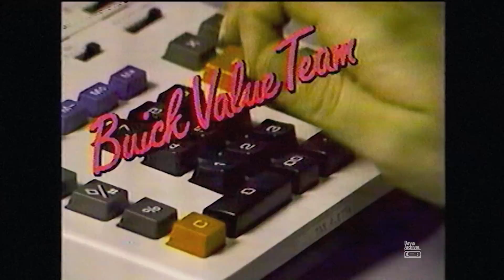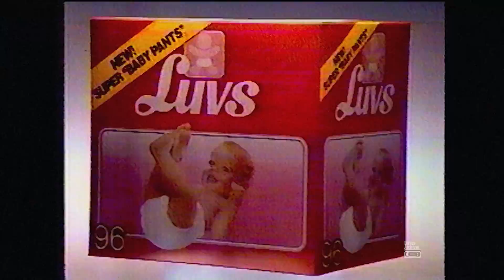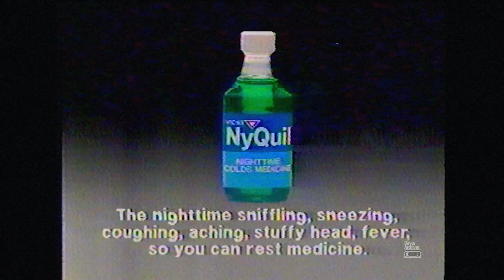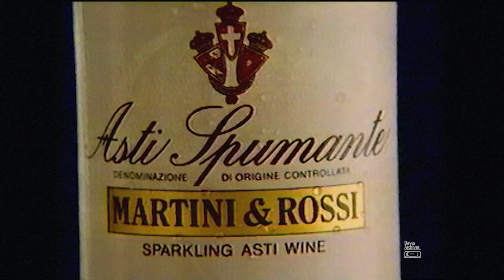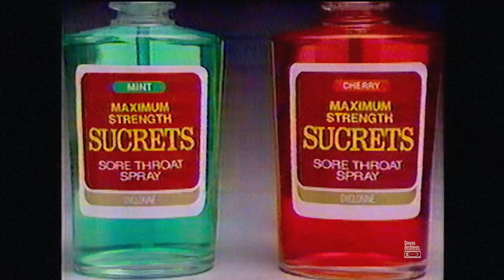Retro Commercials Vol 240 (1986-HD)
In this set of commercials, we take footage from a 1986 tape recording of a made for TV modern day cowboy movie...yup, I forgot the name of it, doh! Anyway, it was recorded close to the holidays, so you'll see some themed commercials throughout. Enjoy! -Dave

Stations: WCAL-TV Philadelphia, Channel 10
KYW-TV Channel 3

Red Lobster seafood restaurant
Burger King hamburger
Tio Sancho microwave nachos food
Swanson frozen food